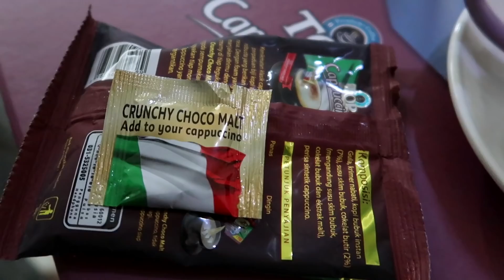PEMILU SNACK ARTIS RAFFI AHMAD VS NAGITA SLAVINA !! MANA YANG TERBAIK ??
Hari ini kita mau nyoba dan melakukan pemilu snack nya Raffi Ahmad & Nagita Slavina dari Rans Entertainment dan nyari rasa favorit sambil ngopi nih! Ngopi nya pake Top Cappuccino, kopi favorit kita bangett, soalnya rasanya enak dan creamy foamnya mantep, ditambah taburan crunchy chocomalt diatasnya yang gurih..

Kalau kalian beli di JD.ID kalian bisa dapetin promo buy 2 packs get 3 packs! Plussss pake kode 'KENGRATTOPCAPPUCCINO5' untuk dapetin diskon Rp 5.000 tiap pembelian Rp 50.000 ;) Selamat menikmati!